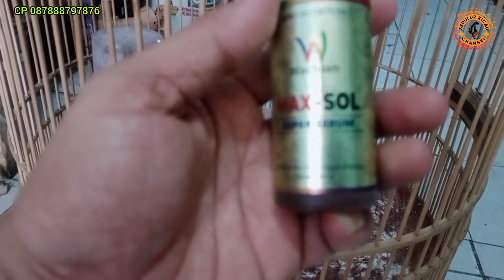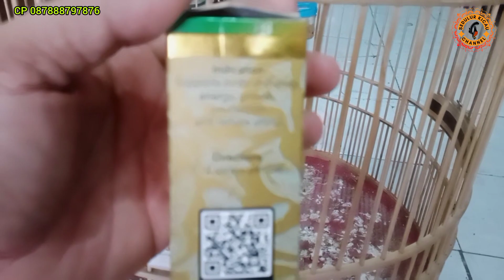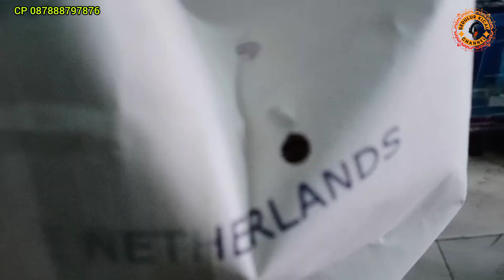bukan di pramuka tapi soal harga ga kalah murah /gudang kenari jakarta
assalamualaikum sedulur kicau di manapun berada semoga hari ini semua dalam keadaan sehat dan tidak kurang suatu apapun aamiin

kios ade bird Shop ( skc)
alamat : karang anyar jl d gang 1 rw 01 / rt 16 no 01
sawah besar Jakpus
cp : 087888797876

 *Daftar grosiran *

Ade Bird Shop
DAFTAR HARGA GROSIR
Merlok : 150
Panda : 150
Putih polos :145
Bon cerah : 100
Bon cerah Ngriwik : 110
Stabilo :150
Gelap : 70
Gelap ngriwik : 85
Gacoran : 275 ( warna campur )
Gacoran panda : 380
Gacoran Merlok merona : 400
Gacoran merlok biasa : 350
Gacoran putih : 330
Gacoran stabilo : 380
Gacoran blackred ( 285 )
Gacoran starblue : 285
betina siapan : 120